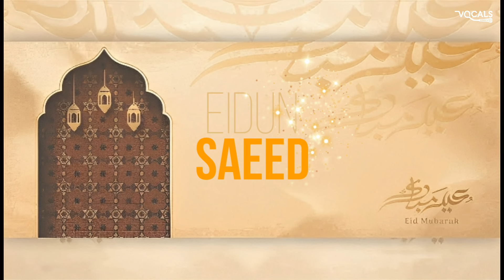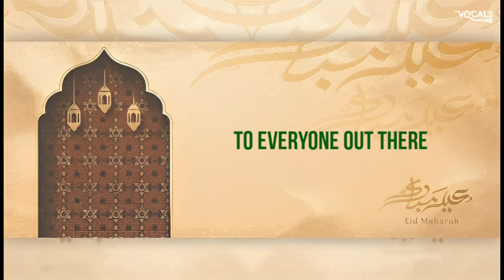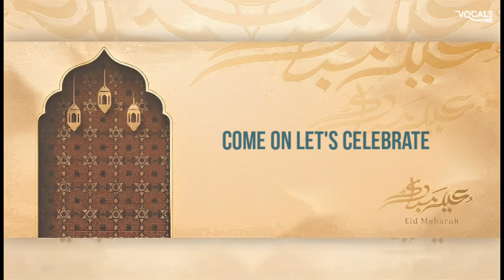Eidun Saeed - عيدٌ سعيد | Mesut Kurtis feat. Maher Zain | [Vocals Only Version]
Assalamu Alaikum, Eidun Mubarak to the Whole World. This Day is a Gift from Allah. Let's Enjoy This Day in Halal Ways. Listen Our Best Vocals Only Eid Song [Eidun Saeed - عيدٌ سعيد]. If You can't find Your favorite Islamic Song on Our Channel, You can let Us know in the YouTube comments to get Your Favorite Song by Typing the YouTube Title name or YouTube URL of Your Desired Song.

Lyrics & Translation :

يا من أتيت فزدت حبنا
(O you who came and increased our love)

أسعدتنا و جمعت شملنا
(Made us happy and brought us together)

أنت هدية من الله لنا
(You are God's gift to us)

بعد انتظارنا لك طول السنة
(After we waited for you all year long)

فيك السرور و الهنا
(You bring joy and contentment)

حمدا لك يا ربنا
(Thank You Lord for this blessing)

Eidun sa'eed (Happy Eid)
Let's enjoy this happy day
Eidun mubarak (Blessed Eid)
Come on let's celebrate!
Celebrate, let's celebrate
Allah, Allah
Thank You for this day!

Feeling so good, smiles and greetings everywhere
"Eidun mubarak" to everyone out there
Whole families they gather and celebrate
Today's the day so come on no time to waste
Sometimes the world takes us so far
Though miles apart, today you’re in my heart

Celebrate, let's celebrate
Allah, Allah

Ilahi, ya Allah!
(My Lord, O Allah!)

Celebrate, let's celebrate
Allah, Allah

▬▬▬▬▬▬▬▬▬▬ |!| Notice |!| ▬▬▬▬▬▬▬▬▬▬
All Things Mentioned In The Video Are Under Our Ownership
Produced By : Vocals Only Media
Artist : Mesut Kurtis | Maher Zain